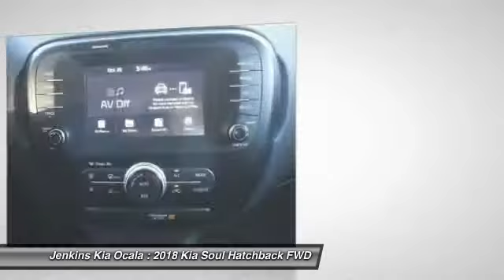2018 Kia Soul Ocala Florida K3320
2018 Kia Soul +

Jenkins Kia Ocala
1730 SW College Rd.

Discover the 2018 Kia Soul  more fun to drive than ever before. Sleeker and more sophisticated, the Soul is boasts a recognizable silhouette and stylish curves, giving you the striking entrance youve always wanted. An impressive array of available LED lights adds a captivating accent to the Soul. The interior of the 2018 Soul is plush, quiet, and totally tailored for comfort. From luxurious soft-touch materials throughout to tailored headrests and LED mood lighting, the Soul's richly appointed interior stands out from the crowd. New for 2018, available Kia Drive Wise driver-assistance technology means youll be at your best when youre behind the wheel. Soul offers the very latest breakthroughs in automotive technology, ensuring you peace of mind while offering the latest in both convenience and entertainment as well. From a 4.3in LCD display to Apple Carplay, all the way to an available Rear-Camera Display, the Soul is loaded with advanced car technology. Featuring smart passive safety systems, like a reinforced structure and advanced airbags, the Soul is designed to help deliver added protection. So you can drive with peace of mind. The Traction Control System (TCS) helps avoid wheel spin when you accelerate, while Electronic Stability Control (ESC) helps you stay on course with improved stability. Vehicle Stability Management (VSM) offers increased steering control when driving in harsh road conditions, and Hill-Start Assist Control (HAC) helps keep your vehicle in place as you move off an incline.